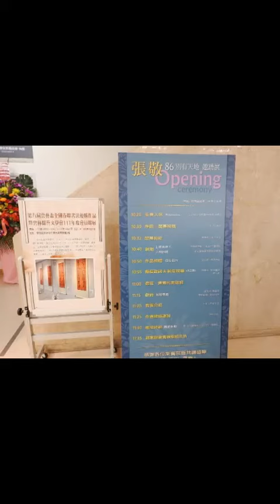雲林縣藝文學會舉辦「全國春聯書法優勝作品暨會員作品聯展」9日將舉行開幕茶會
雲林縣藝文學會舉辦「全國春聯書法優勝作品暨雲林縣藝文學會會員作品聯展」，自111年1月6日（四）至1月27日（四）於文化觀光處展覽館2樓展出，並於1月9日（日）上午10時30分隆重開幕，歡迎雲林鄉親及各藝文愛好者屆時蒞臨參觀賜教！
縣長張麗善表示，雲林縣藝文學會原為雲藝文教推廣學會，成立於民國95年，長期致力推廣傳統藝術，配合縣府辦理文化活動，每年皆舉辦會員聯展，自民國98年起，舉辦第1屆「雲藝盃」全國春聯書法比賽，旨在傳承書法優良國粹、提倡與書畫藝術，寓文化教育於社教活動中。去(110)年「雲藝盃」全國春聯書法比賽已邁入第8屆，適逢春節將至，特於展覽館舉辦「全國春聯書法優勝作品暨雲林縣藝文學會會員作品聯展」，將會員琴藝書畫之作結合春聯書法比賽得獎作品，讓參觀民眾都能感受到濃濃的新春喜慶氛圍。
 文化觀光處長陳璧君表示，本展展出作品數量非常豐富，約有100餘件，除會員各有特色的書畫作品外，也集結「雲藝盃」全國春聯書法比賽各組別之獲獎作品，在一次展覽中呈現兩種風貌的作品，讓民眾得以由傳統藝術的角度切入，體會雲林傳統藝術的豐沛能量，以及春意盎然、喜氣滿盈的年節氣氛。歡迎雲林鄉親及喜好藝術的朋友們於展出期間(111年1月6日至1月27日)一同來到文化觀光處展覽館，觀賞傳統書畫與春聯藝術之美的雙重饗宴!